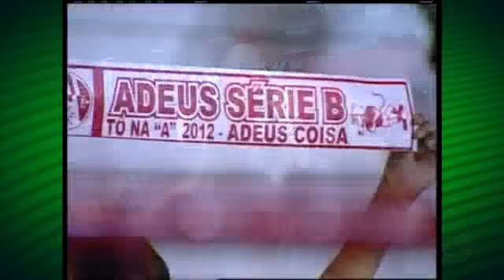08.11.2011 - Náutico vence Barueri e está ainda mais perto da Série A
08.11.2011 -  Náutico vence Barueri e está ainda mais perto da Série A